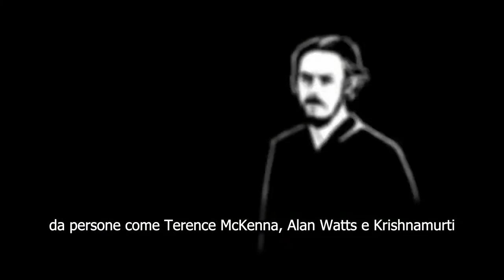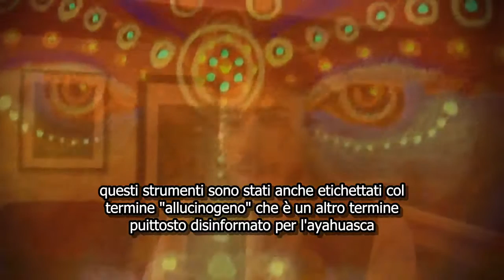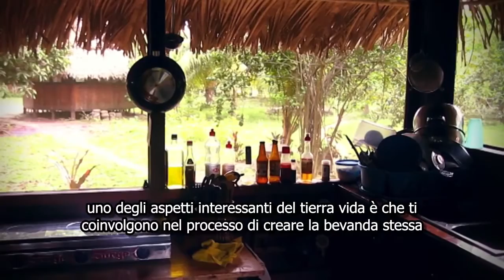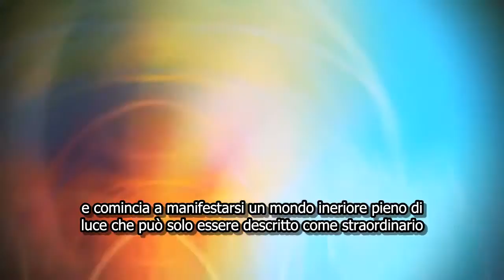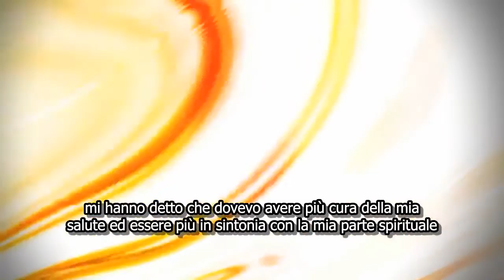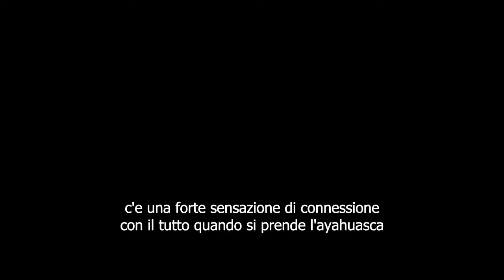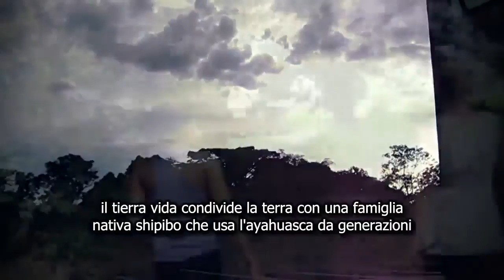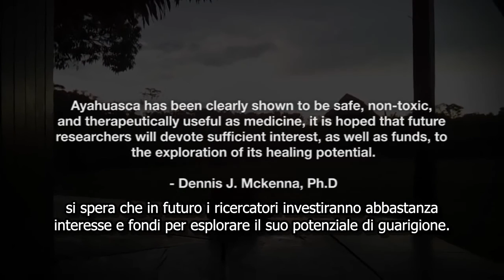Un viaggio con l'Ayahuasca - Tierra Vida